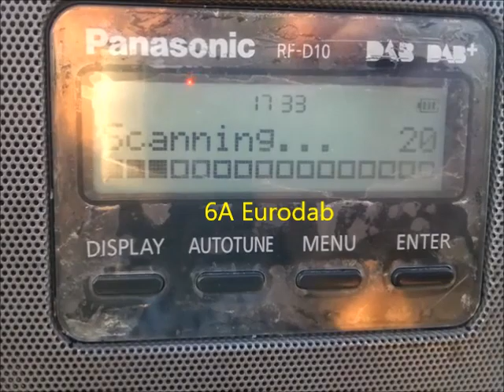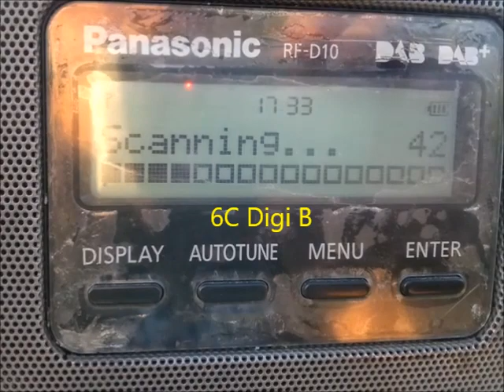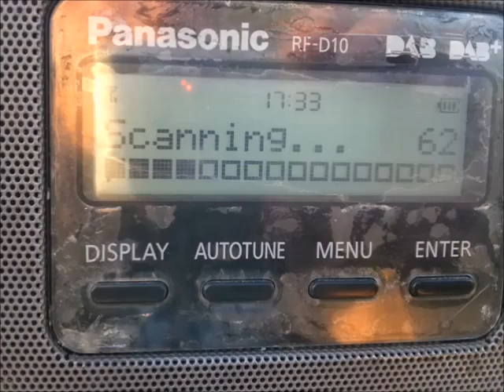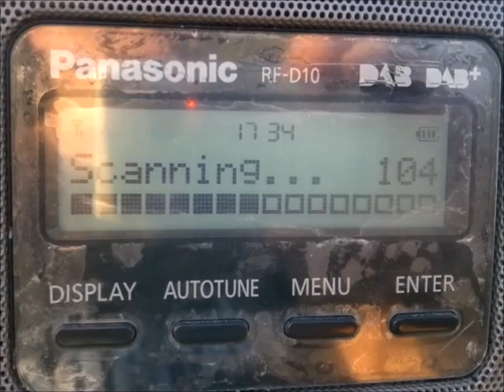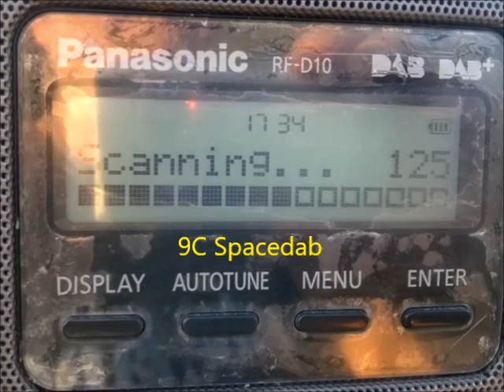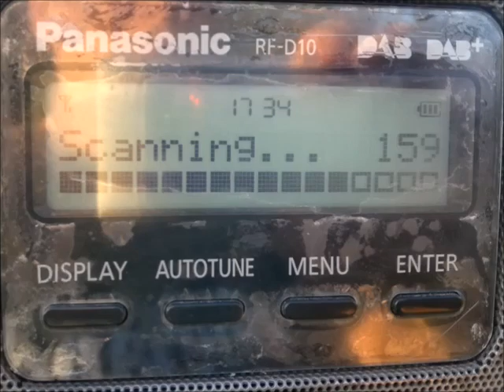Dab+ Band Scan 12/10/23 Greece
corfu greece 12/10/23 dab+ full / automatic band scan with 214 digital radios, many thanks